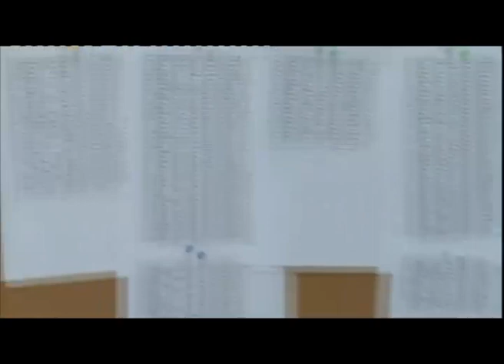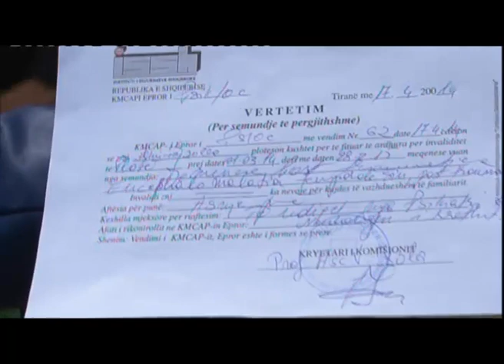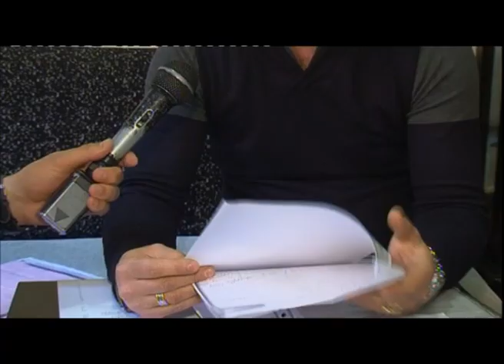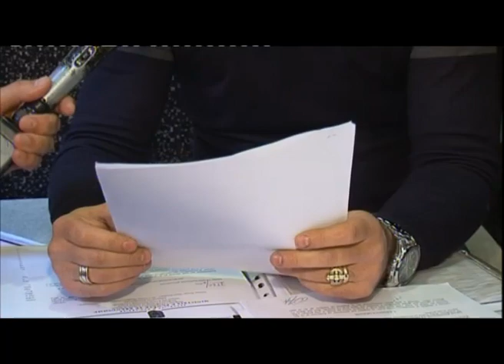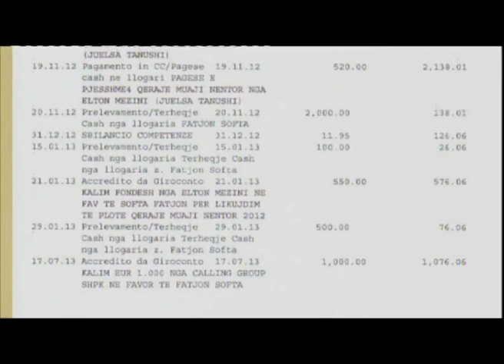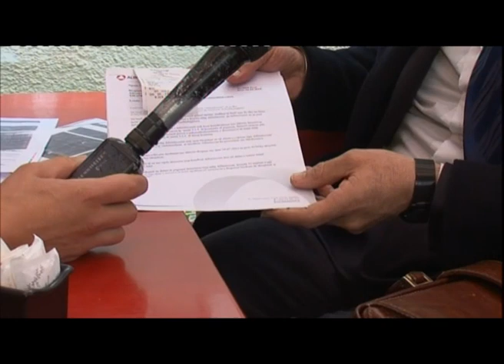Alarm 17 Prill 2014